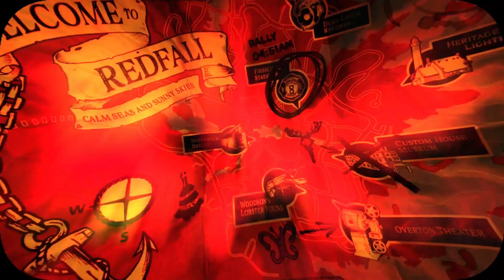Parche 2 Redfall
Esta actualización de Redfall incluye mejoras progresivas de lo siguiente: experiencia de juego, combate, IA, entorno, estabilidad, multijugador, accesibilidad, interfaz y corrección de varios errores.

A medida que los diferentes héroes juegan juntos, su nivel de confianza aumenta progresivamente. De esta forma, se desbloquean diálogos más íntimos y algunos potenciadores mecánicos. Según el nivel de confianza, obtendréis bonificaciones de reducción de daño, tiempo que permanecen muertos, experiencia por enemigos abatidos, tiempo para revivir, salud recuperada tras revivir y curación.
Si jugáis con vuestras amistades a menudo, aseguraos de invertir en las habilidades heroicas que ayuden al escuadrón, como Velo de Jacob y Arenga al equipo de Remi.
¡No subáis escaleras! La habilidad Ascensor de Layla, Translocar de Dev e, incluso, Carga de C4 de Remi son opciones estupendas para impulsar a los héroes y sus compañeros a un punto más alto. Este tipo de desplazamiento resulta muy útil para que Jacob pueda proporcionar fuego de cobertura y eliminar a los enemigos desde arriba con su habilidad definitiva Sangre fría.
La habilidad Ascensión energizada de Layla es fantástica si sois fans de los lanzaestacas y las escopetas. En combinación con Matavampiros I y II, que aumentan la munición de los lanzaestacas, Layla se convierte en una heroína de apoyo muy poderosa dotada de una potencia de fuego matavampiros tremenda.
Devinder es el rey del daño eléctrico. Mejorad su habilidad Energizar para potenciar el daño eléctrico de los aliados cercanos y combinarlo con la pistola Chicharra (un arma inigualable); el resultado es altamente letal.
Bribón es estupendo para sacar al equipo de situaciones complicadas. La habilidad Sirena de Remi ordena a Bribón que distraiga a los enemigos, lo que os permite escabulliros o eliminar a todo un grupo de enemigos. Podéis mejorar la habilidad Sirena de Remi para que Bribón inflija daño y electrocute a los enemigos.